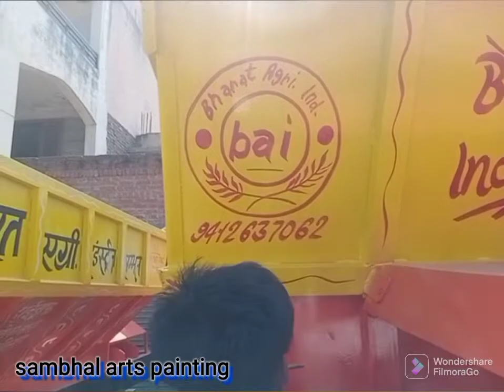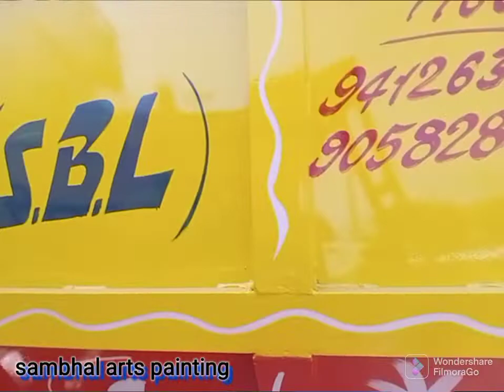गारा बनाने की मशीन भट्टो काम आने वाली सभी मशीन सब से कम दाम मे अभी ऑडर करे पता सम्भल यूपी 9760344100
eit gara banane ki machine // arts painting by sambhal arts painting
brick making machine //arts painting by sambhal arts painting
sambhal arts painting

sabhi krishi yantro ke nirmata avam vikreta
bharat agricultre industries sambhal
address sambhal chandushi road
sambhal

about : video
sambhal art's panting  all type panting
house panting all
new desing